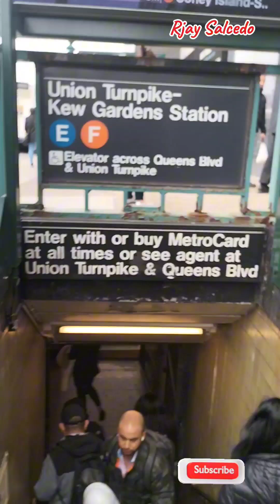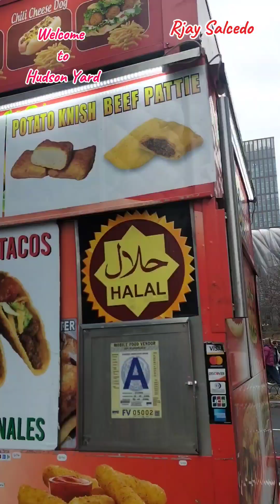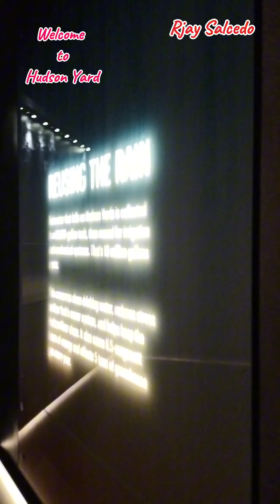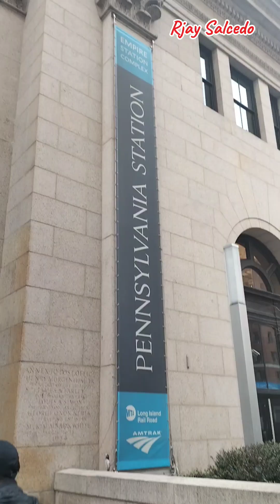CITY LIFE IN NEW YORK | HUDSON YARD | EDGE BUILDING | RJAY SALCEDO